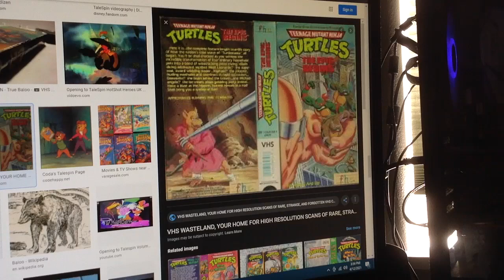Do You Have This VHS? #1480